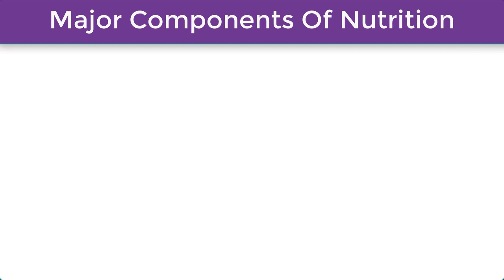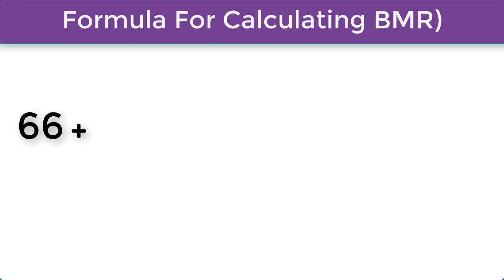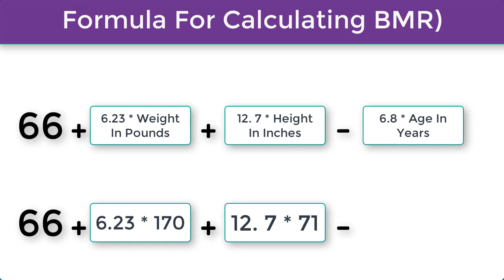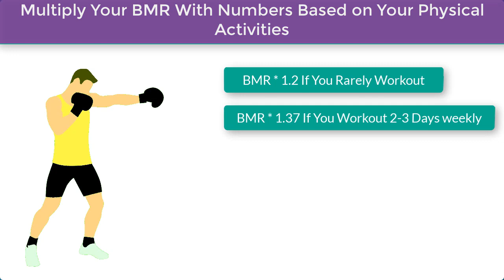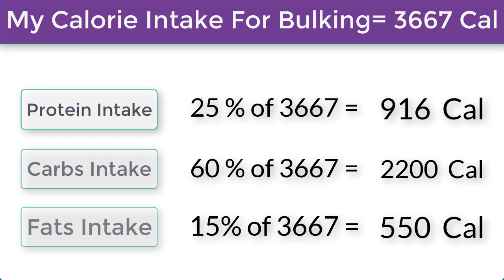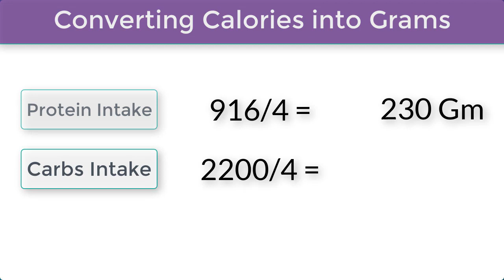Diet & Nutrition ।। How to prepare diet chart based on your body ।। Understand BMR and BMI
how to prepare diet plan for muscle gain and fat loss. learn how to calculate daily calories intake and bmi.
Three Things explained in this video will help you to create your own diet plan and customize accordingly.
You wont ask others to tell you what to eat after watching this video.

Watch this complete video to understand the basics.